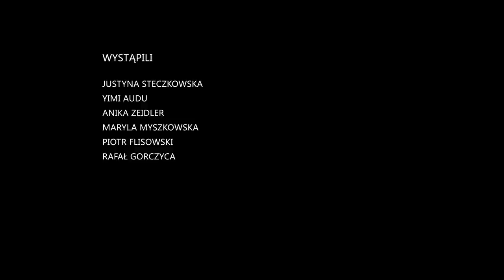Justyna Steczkowska - Miej Odwagę (Official Music Video)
"MIEJ ODWAGĘ"
Muzyka: Justyna Steczkowska / Misza Hairulin
Słowa: Justyna Steczkowska / Kati Green
Produkcja: Jakub Mańkowski

Scenariusz i reżyseria: Archon
Zdjęcia: Przemysław Partyka
Asystent operatora: Jan Dziedziczak
Kierownictwo produkcji: Sabina Michalska
Fotosy: Tomasz Borzęcki
Make Up: Ewa Gil, Katarzyna Tomczyk
Stylista fryzur: Marcin Sebastian Urbański
Montaż: Premium Project Film Production
Produkcja teledysku: Royal Concert

Wystąpili:
Justyna Steczkowska
Yimi Audu
Anika Zeidler
Maryla Myszkowska
Piotr Flisowski
Rafał Gorczyca

Tekst:
"Moc
Przeglądam wszystkie warstwy
Zdejmuję stare maski
Iluzję i strach

Ja
Ja jestem medycyną
Ja jestem odpowiedzią
Tworzę nowy świat, by...

Stanąć z sobą twarzą w twarz
Powiedzieć tak to ja
Prawdziwa ja
Prawdziwy ja

Świat dziś już mnie nie naznacza
Zyskuję, lecz nie tracę
Odpadło co złe

Ster
Dziś sama trzymam w dłoni
Doceniam swoją siłę
I mam odwagę...

Prawdziwa ja
Prawdziwa ja

Miej odwagę...
Prawdziwa ja
Prawdziwy ja"